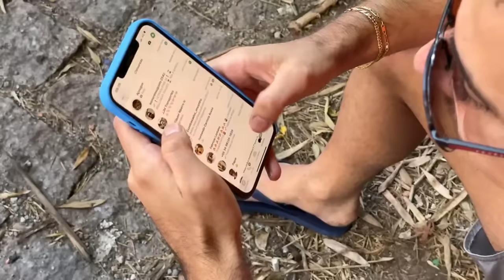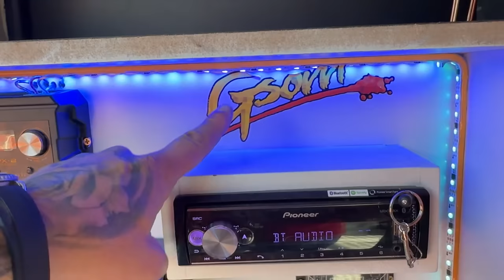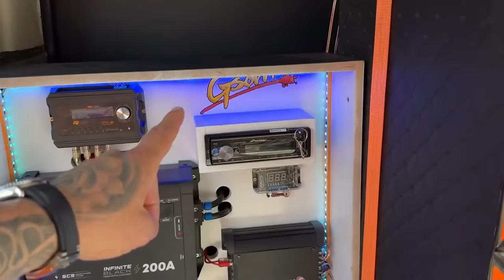A MODERNAGEM É NO PÁTIO DO POSTO 😂 ENCONTREI O FAMOSO ÔNIBUS DO TR MARTINS, DIFERENCIADO 😍 PARTE 2